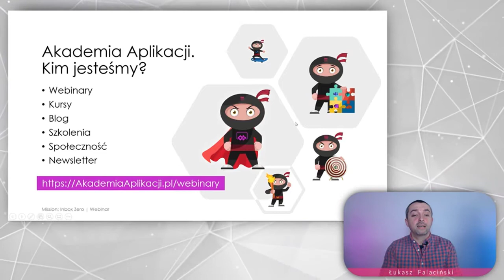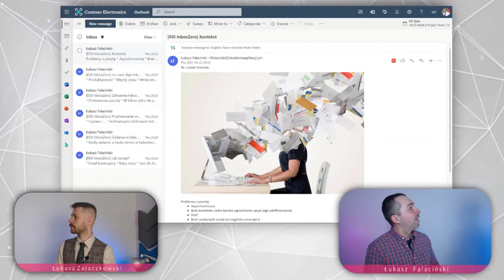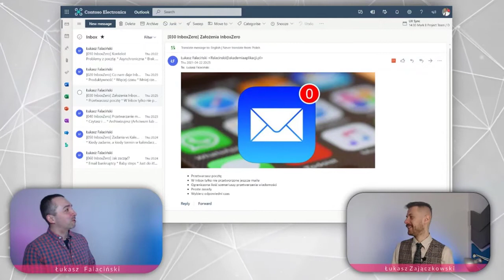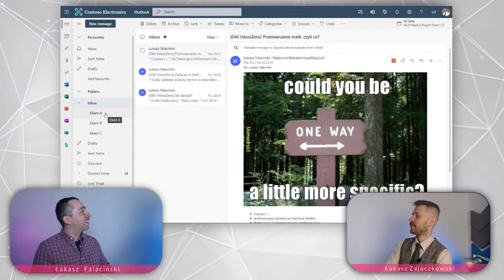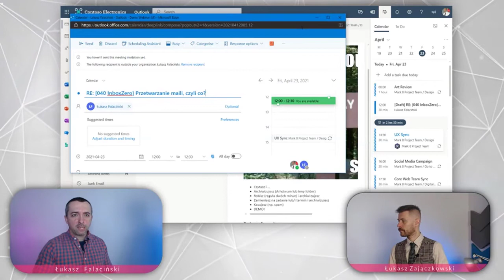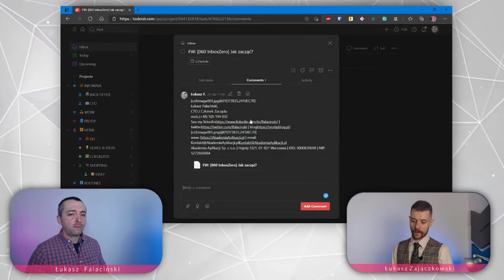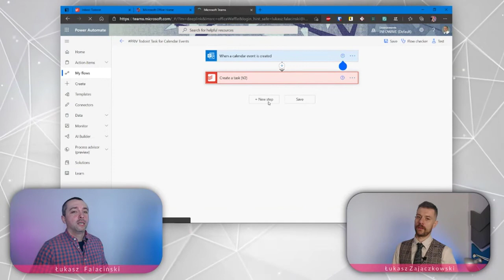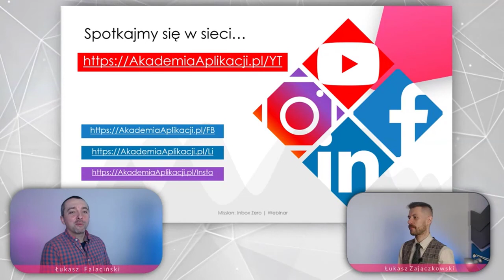Mission Inbox Zero | Webinar | Nagranie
Wyobrażacie sobie świat bez maili? A świat bez maili w Waszej skrzynce odbiorczej? W pierwszym wypadku świat się skończył, a w drugim świat Was nie potrzebuje. Niekoniecznie. To znaczy w pierwszym przypadku pewnie świat się skończył i nie dostajecie już naszego newslettera, ale w drugim okazuje się jednak, że świat potrzebuje Was nawet bardziej, a Wy macie więcej czasu. Mission impossible powiecie, my odpowiadamy: inbox zero.

Agenda:

[00:00:00] Przywitanie i plan gry
[00:03:55] Demo
[00:58:00] Podsumowanie
[01:00:22] Koniec